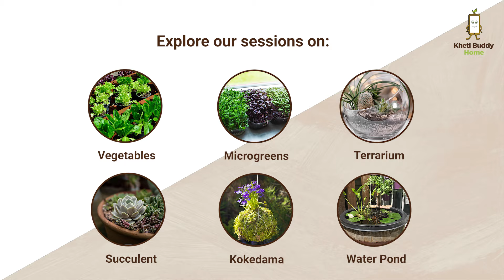Gardening Workshops Preview